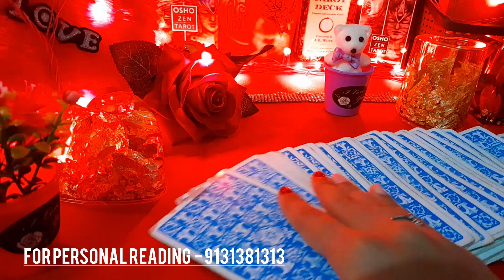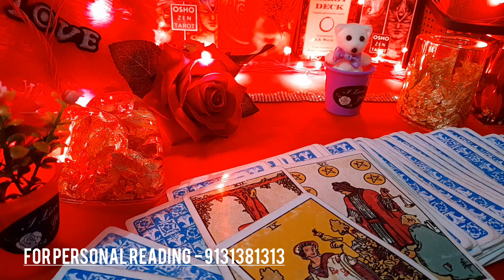💜DENA CHAHTE HAIN WO AAPKO YE- 🌙UNKI CURRENT TRUE FEELINGS- HIS/HER TRUE FEELINGS- TAROT READING NEW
💜DENA CHAHTE HAIN WO AAPKO YE- 🌙UNKI CURRENT TRUE FEELINGS- HIS/HER TRUE FEELINGS- TAROT CARD READING NEW LATEST

Situations चाहे जैसा भी हो, आप जीवन के प्रति सकारात्मक नजरिए रखना फिर देखना जीवन कैसे सकारात्मकता से भर जाएगी💞

😊❤हरे कृष्णा🙏